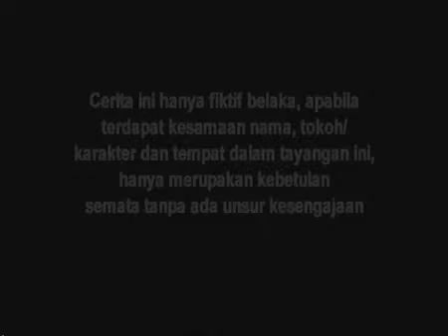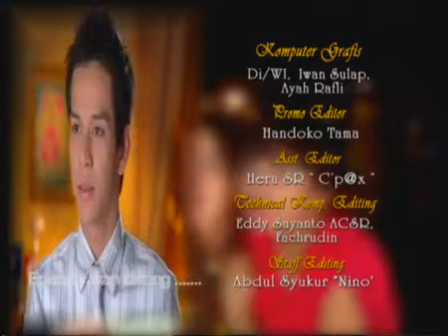Tasbih Cinta - Episode 51